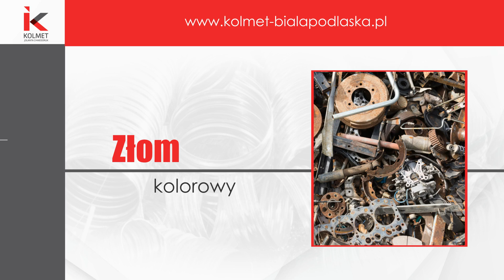Skup metali Sławacinek Stary Kolmet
SkupMetali żeliwnych stalowych i kolorowych oraz złomu stanowi naszą główną ofertę. Do naszego skupu zapraszamy między innymi z transformatorkami z telewizorów, silnikami elektrycznymi i katalizatorami. Skupujemy również wiązki samochodowe i akumulatory ołowiane. Przyjmujemy też złom aluminium w każdej postaci.